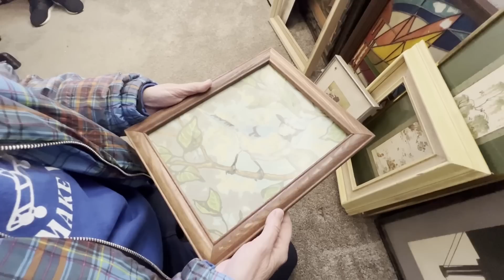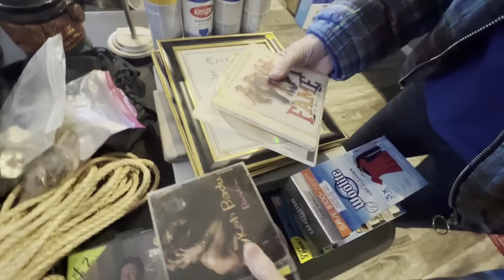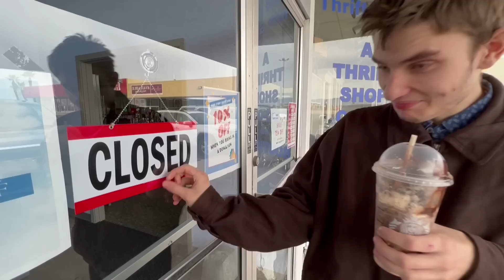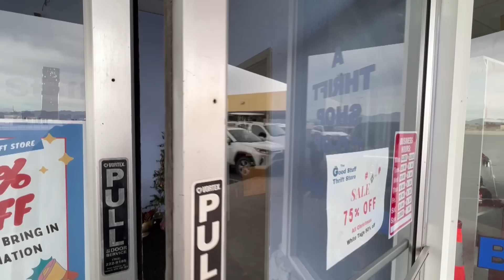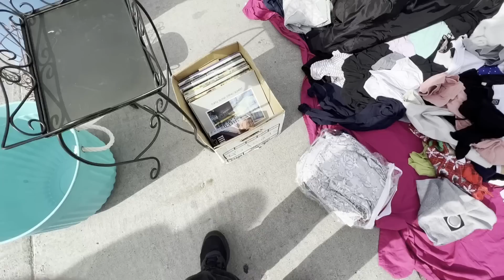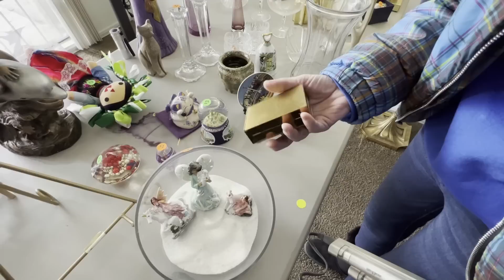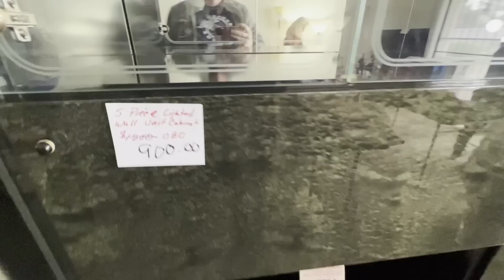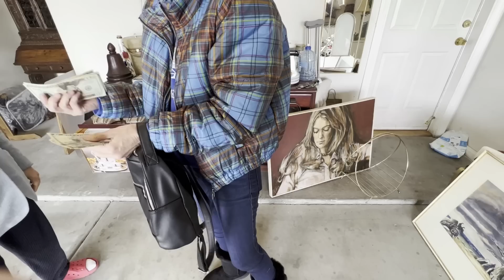A Bun in the Oven?! Yard Saling with the Niche Lady!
Want to be a WhatNot seller ?  Use this link for a fast track  to getting approved!

2. Include your full name, zip code and your offer,
3. This is IMPORTANT! include a screenshot of the item OR the timestamp and which video it is from
4. If we agree on a price I will send an invoice via PayPal (Items under $20 will be in Live Sales)

To send some love:
1401 N Decatur Blvd #14